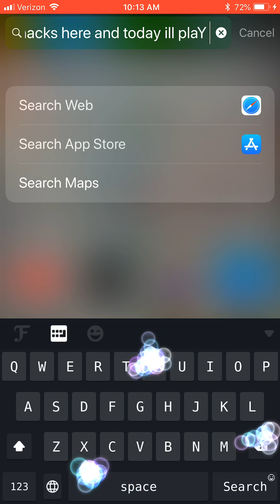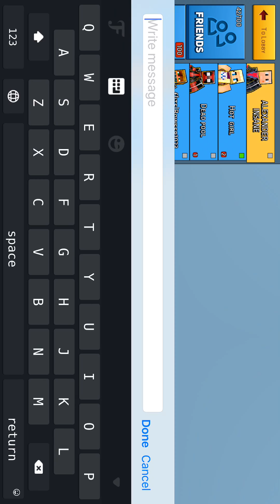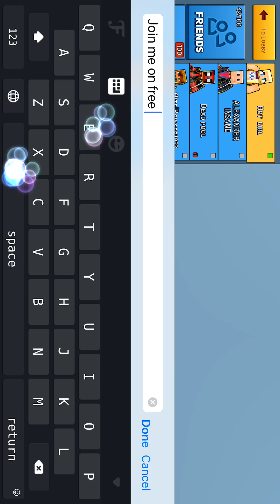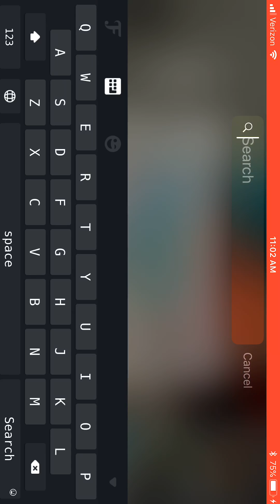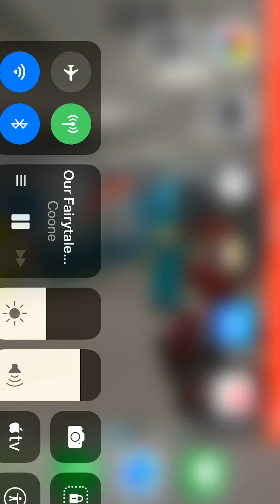Gold digger gameplay (out of map) | block City wars